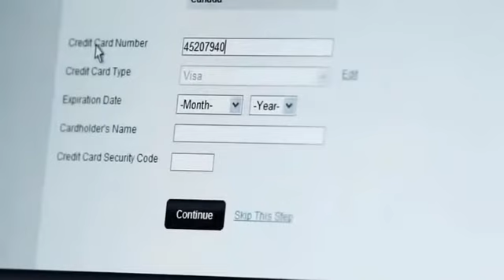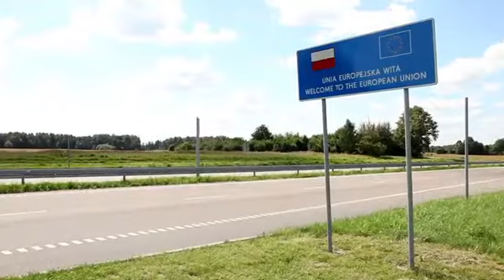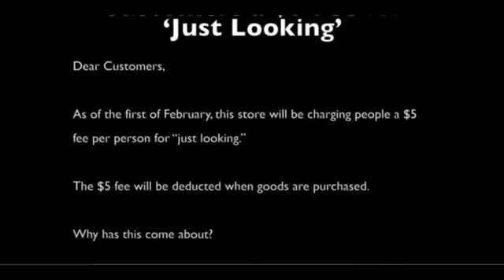Codziennik Polonijny, 2 kwietnia 2013/April2 , 2013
PoloniaTube is a daily news service reporting on the most important events of the day in Canada, Poland and the Polish community.

PoloniaTube to codzienny serwis informacyjny zawierający najważniejsze wydarzenia dnia w Kanadzie, w Polsce i w Polonii.